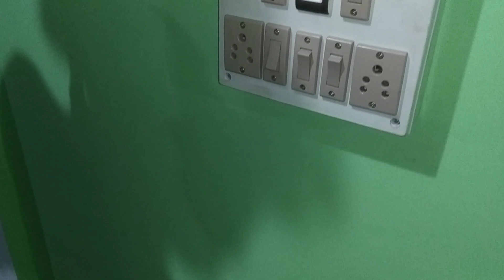দোকান আৰম্ভ হৈ গ'ল😊Dukan hoi gol Arombha😁🙏